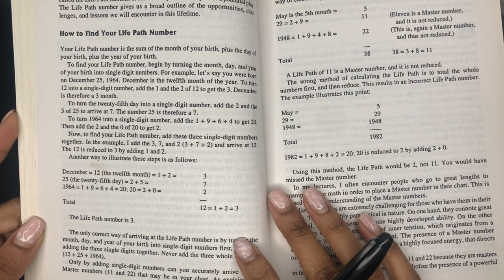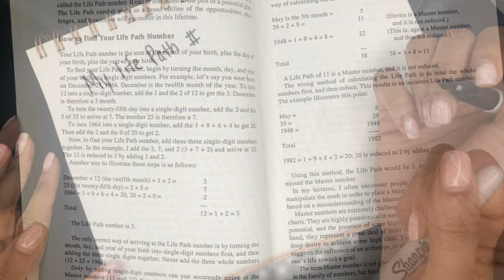How to Calculate Your Life Path Number?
Ready to open your heart? Download my "5 Ways to Open Your Heart" Ebook

*TikTok Indigothehearthealer